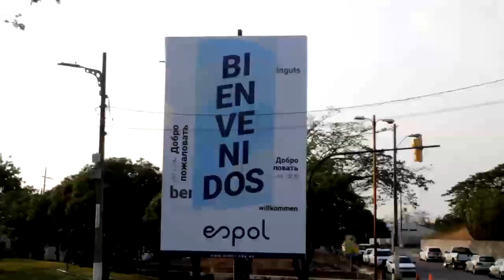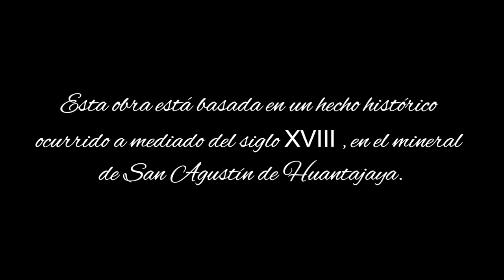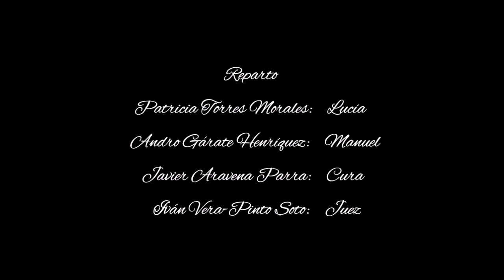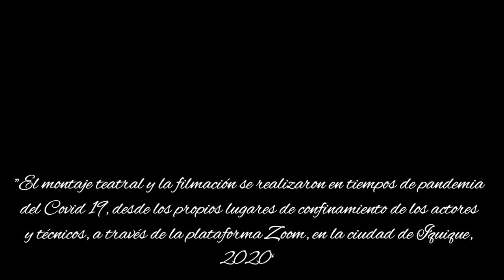ESPOL Teatro Encuentro - 1ra EDICIÓN | Día 4 | 16to BLOQUE DE OBRAS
13.-Gestos y Expresiones_teatro rítmico
14.-LA DESTERRADA DE HUANTAJAYA
15.-YO, QUEVEDO, CON PERDÓN